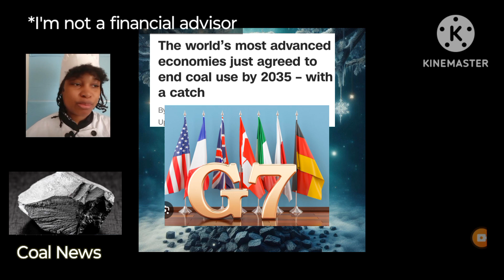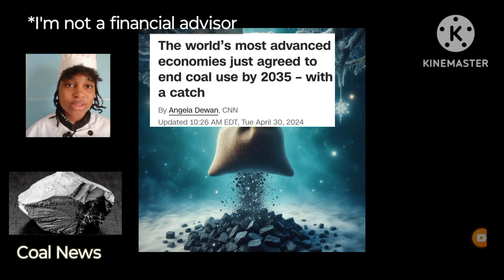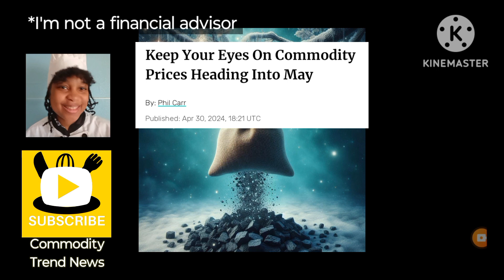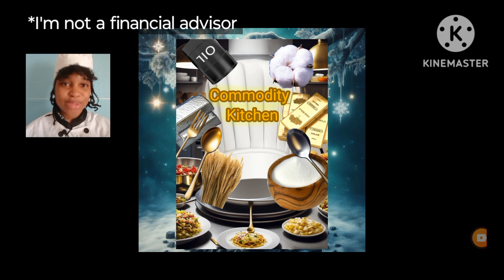Did YOUR Country Make This Decision? (Commodity News)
Today we investigate news about the Group of Seven Nations and their decision relating to coal. This news could be very impactful for the commodity. We also talk about the potential commodity price trend for the future.

0:00 Intro
0:46 Coal News
11:30 Commodity Trend News
18:42 Random Question of the Day